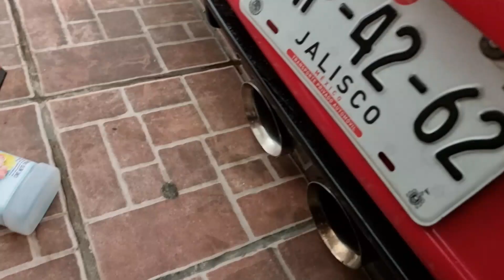FUY INVITADO AL EVENTO DE LOS "LOS 100 MEJORES DE JALISCO" | beto vlogs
mi instagram
beto_sanchez681